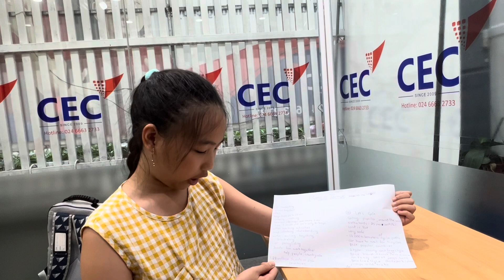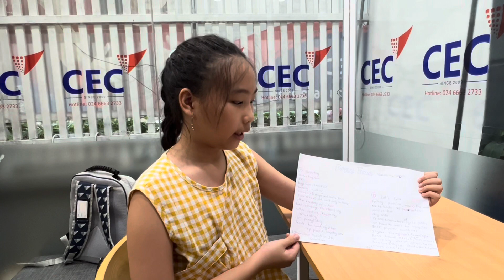D3S - MINH NGỌC - RECORDING 1